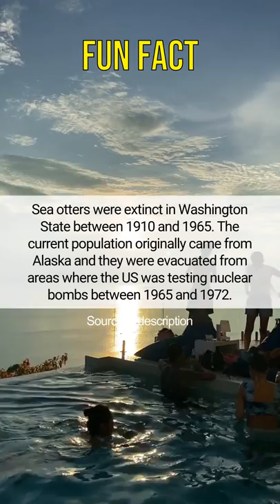Subscribe for daily Fun Fact Compilations & more interesting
Hello everyone! Welcome to our Fun Fact Compilation! Hear about random interesting facts from the best sources.